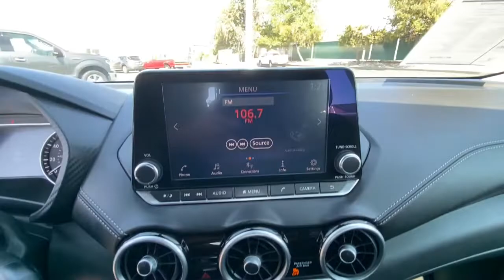2020 Nissan Sentra Redding, Eureka, Red Bluff, Northern Corning California, CA 131621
CHARCOAL/FRESH POWD Used 2020 Nissan Sentra available in Redding, California at Crown Motors Redding. Servicing the Eureka, Red Bluff, Northern California, Corning, CA area.
2020 Nissan Sentra SV - Stock#: 131621 - VIN#: 3N1AB8CV4LY217701